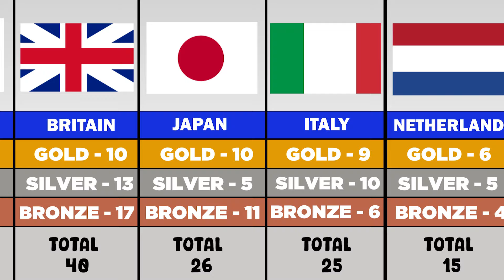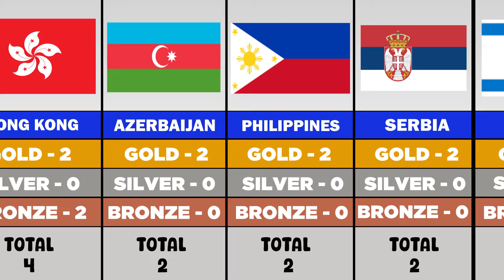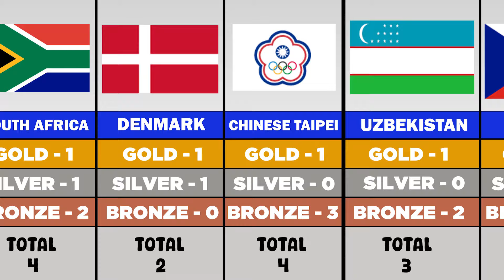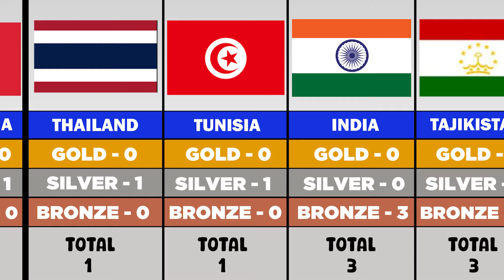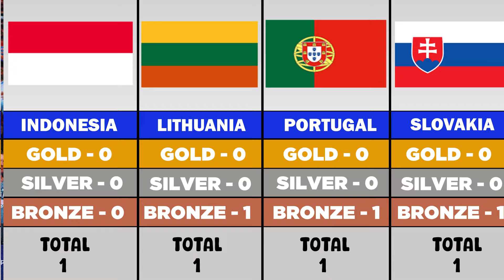Day 10: 2024 Olympics Medal Tally On Monday, August 5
Rank 1 China
Rank 2 USA
Rank 3 Australia
Rank 4 France
Rank 5 Korea
Rank 6 Great Britain
Rank 7 Japan
Rank 8 Italy
Rank 9 Netherlands
Rank 10 Germany
Rank 11 Canada
Rank 12 Hungary
Rank 13 Romania
Rank 14 Ireland
Rank 15 Brazil
Rank 16 New Zealand
Rank 17 Sweden
Rank 18 Ukraine
Rank 19 Croatia
Rank 20 Belgium
Rank 21 Hong Kong
Rank 22 Azerbaijan
Rank 22 Philippines
Rank 22 Serbia
Rank 25 Israel
Rank 26 Spain
Rank 27 Georgia
Rank 28 Switzerland
Rank 29 Kazakhstan
Rank 29 South Africa
Rank 31 Denmark
Rank 32 Chinese Taipei
Rank 33 Uzbekistan
Rank 34 Czechia
Rank 34 Guatemala
Rank 36 Algeria
Rank 36 Argentina
Rank 36 Chile
Rank 36  Dominica
Rank 36 Ecuador
Rank 36 Saint Lucia
Rank 36 Norway
Rank 36 Slovenia
Rank 36 Uganda
Rank 45 Jamaica
Rank 45 Mexico
Rank 45 North Korea
Rank 48 Greece
Rank 49 Poland
Rank 50 Kosovo
Rank 50 Türkiye
Rank 52 Armenia
Rank 52 Colombia
Rank 52 Ethiopia
Rank 52 Fiji
Rank 52 Thailand
Rank 52 Tunisia
Rank 59 India
Rank 59 Tajikistan
Rank 61 Dominican Republic
Rank 61 Malaysia
Rank 61 Moldova
Rank 64 Austria
Rank 64 Cabo Verde
Rank 64 Cuba
Rank 64 Egypt
Rank 64 Grenada
Rank 64 Indonesia
Rank 64 Lithuania
Rank 64 Portugal
Rank 64 Slovakia